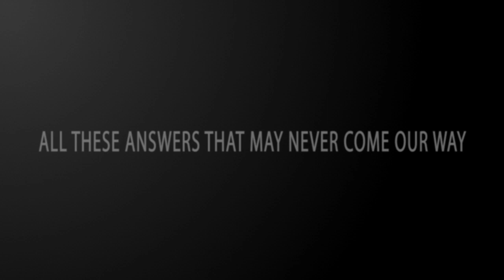Eye see you | Artwork by Jon Jaylo | Film by Rave Jaylo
Filmed & Edited by Rave Jaylo
Model: Delphyne Veyrat d'Urbet
Artwork by Jon Jaylo
Edited using: Premiere Pro & After Effects

California Center for the Arts
340 N Escondido Blvd, Escondido, CA 92025, United States
Vernissage: Sep 23, 2016, Open to the public: Sep 24, 2016
The show runs from Sep 24 until Nov 13, 2016